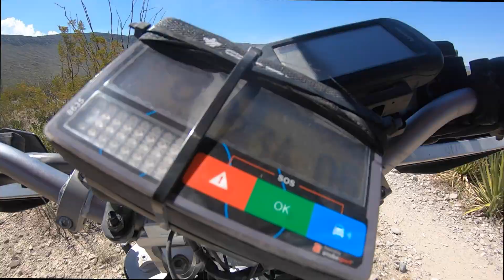KTM 690 Enduro - Rally Coahuila 1000 - 2020 - Parte 2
Así vive un novato un rally de verdad. 1000 km en total en 2 días cruzando el desierto en el estado de Coahuila.

Así vivimos el rally Coahuila 1000. Parte 2